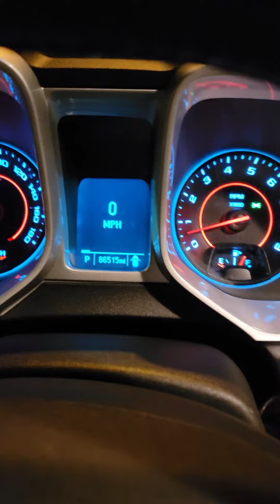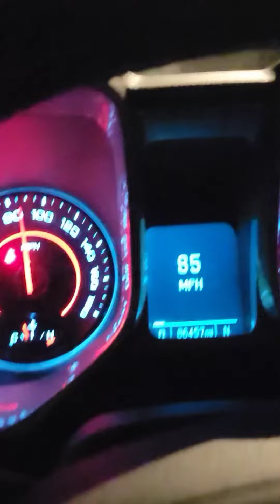check engine light on in my camero